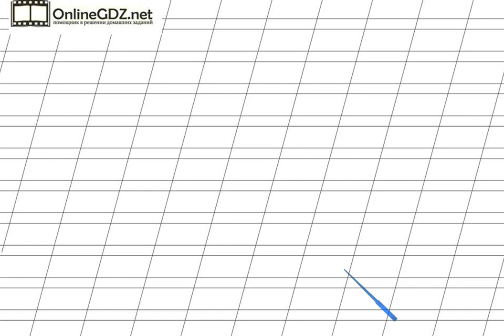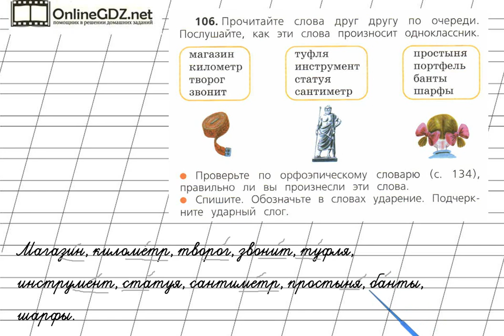Страница 70 Упражнение 106 «Слог. Ударение...» - Русский язык 2 класс (Канакина, Горецкий) Часть 1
В упражнении 106 на странице 70 надо уметь безошибочно списывать текст с учебника, ставить в словах ударение, определять ударный слог, пользоваться орфоэпическим словарем учебника для проверки. Вашим помощником будет наше видео с решением.